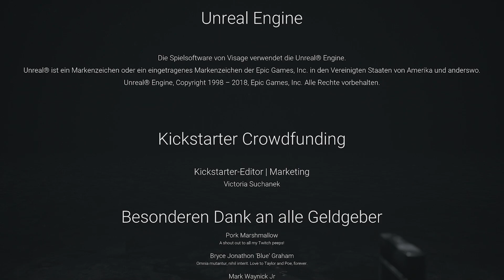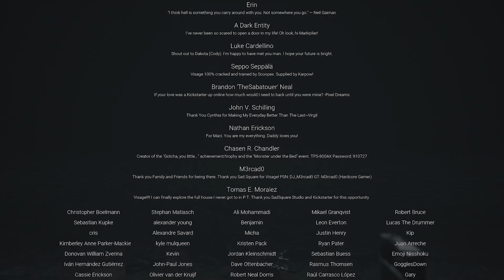FINALE: Ein TRAURIGES Ende... 🪞 Visage #24 [Deutsch, Livecut, Blind]